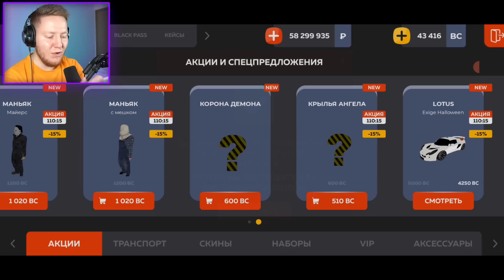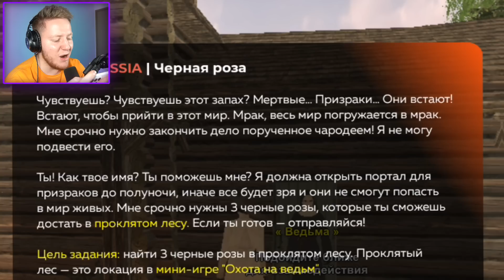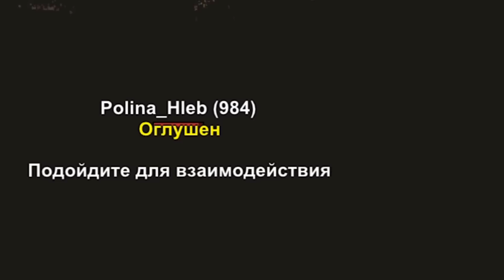Я КУПИЛ САМУЮ СТРАШНУЮ ТАЧКУ НА ХЕЛЛОУИН